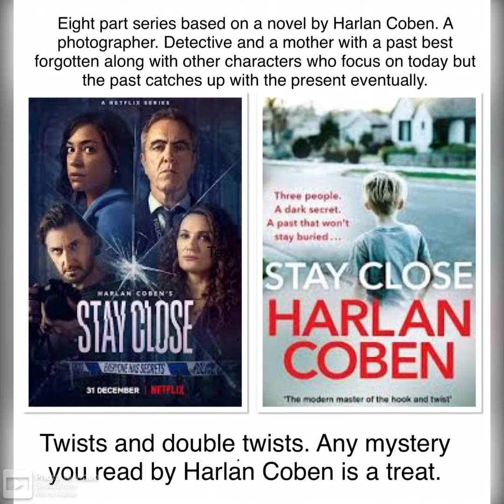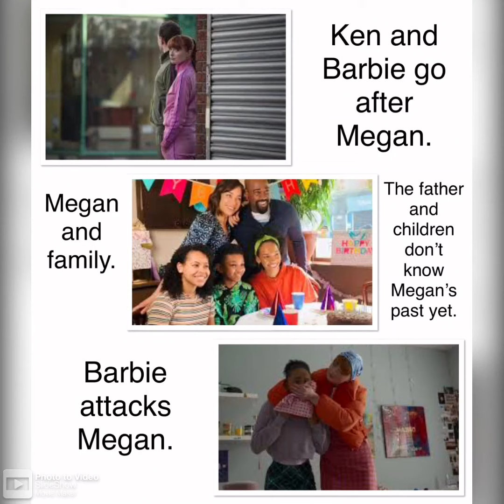TV: STAY CLOSE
Stay Close series on Netflix based on a novel by Harlan Coben. I am a big fan of Harlan Coben. His books are a joy.